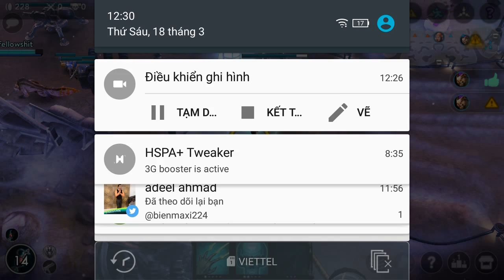Vainglory e1018 Mr Bean